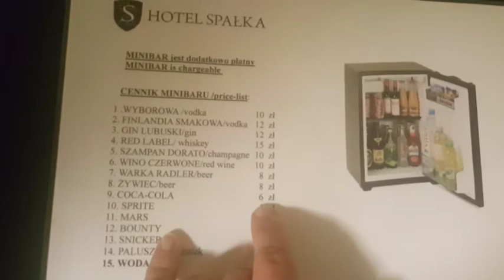Newquay, UK to Kluczbork, Poland - February 2017 - Beachlife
Things mentioned in todays vlog:

Our Links:

JOHNS PINTEREST :

John & Katy
xxx